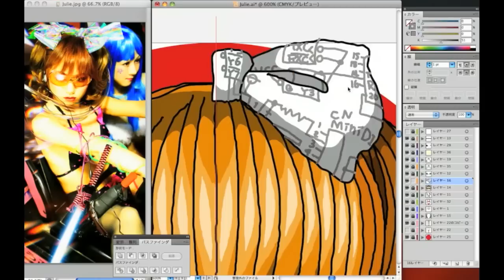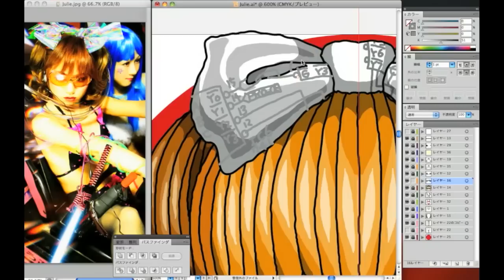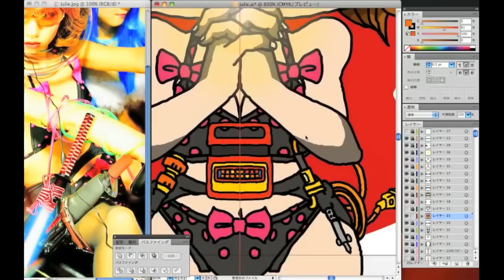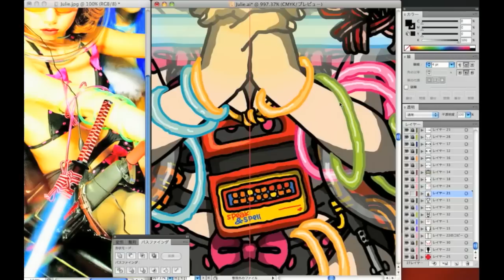Honekko Girls featuring Julie Watai Drawing Process / ほねっこガールズ製作過程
Adobe Illustratorによる製作過程。
「ほねっこガールズ」という統一されたボディに様々な髪型や服装を着せ替える
コンテンポラリーアーティストJulie Watai（ジュリワタイ）バージョン。